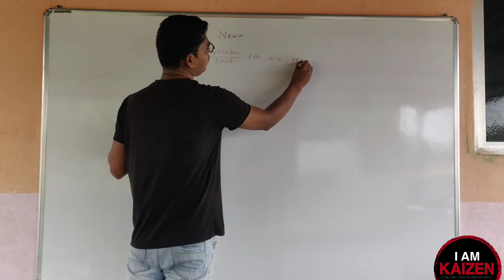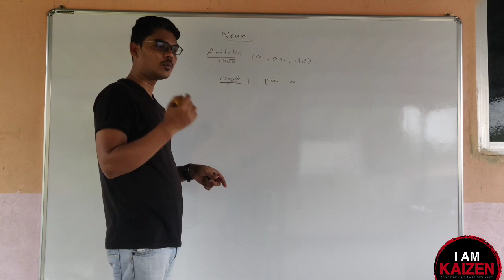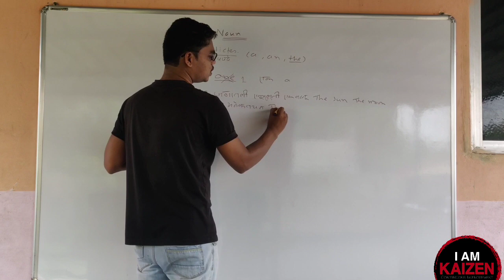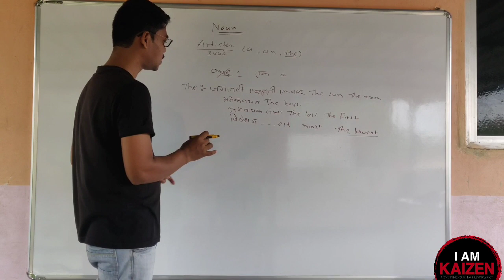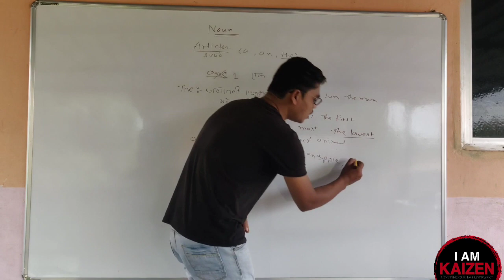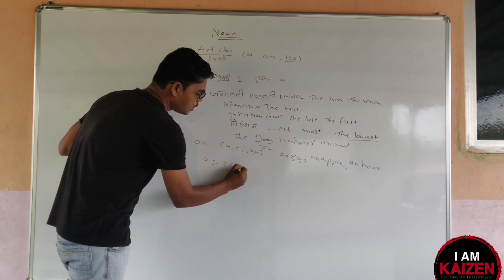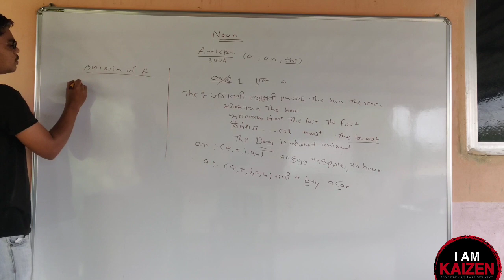Noun 2. ARTICLES (A,AN,THE)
Aavadal Tarach Like Kara !